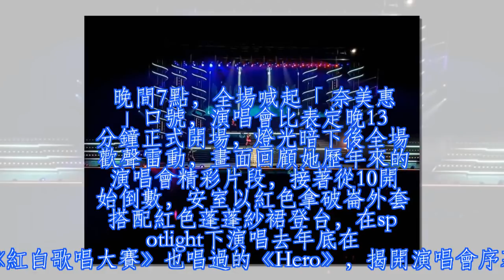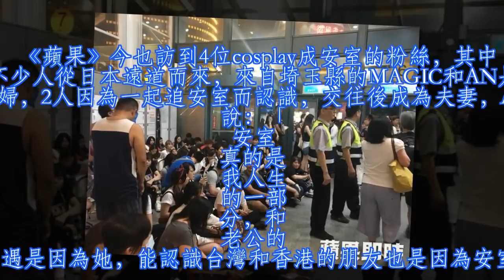安室封麥台北場Jolin朝聖 穿白紗逼哭粉絲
40歲日本天后安室奈美惠封麥前最後巡演「Finally」今來到台灣場，她將一連2天在台北小巨蛋會台粉。晚間7點，全場喊起「奈美惠」口號，演唱會比表定晚13分鐘正式開場，燈光暗下後全場歡聲雷動，畫面回顧她歷年來的演唱會精彩片段，接著從10開始倒數，安室以紅色拿破崙外套搭配紅色蓬蓬紗裙登台，在spotlight下演唱去年底在《紅白歌唱大賽》也唱過的《Hero》，揭開演唱會序幕。